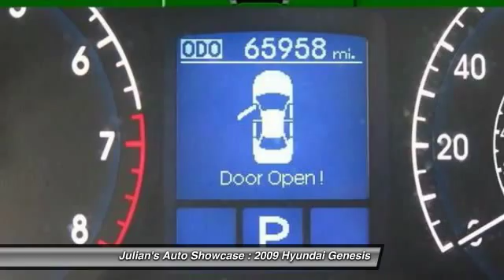2009 Hyundai Genesis 4.6L New Port Richey FL 34652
2009 Hyundai Genesis 4.6L

This vehicle is located at:

6404 US Highway 19 North